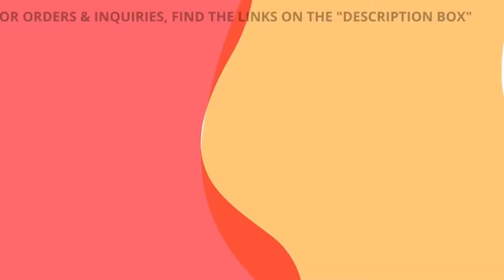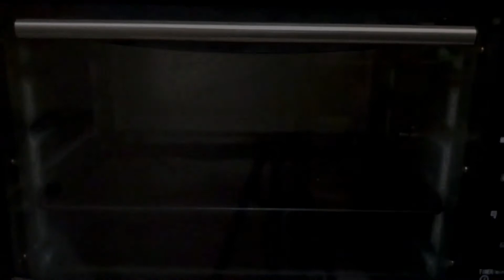Cheesy Swedish Meatball Sliders Recipe | Happy Tummy Recipes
How to make Cheesy Swedish Meatball Sliders

These delicious Swedish meatball sliders are so easy to make that comes with a creamy gravy and garlicky buns; they’re great as snack and party food!